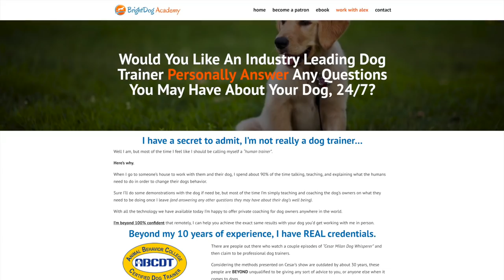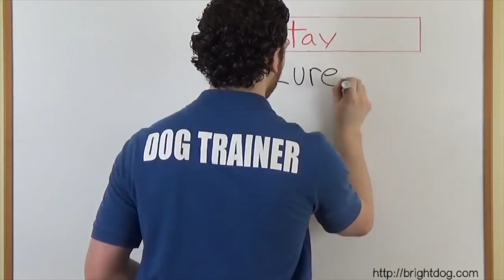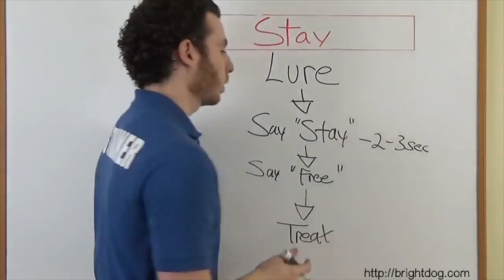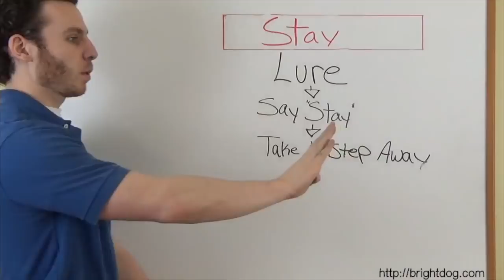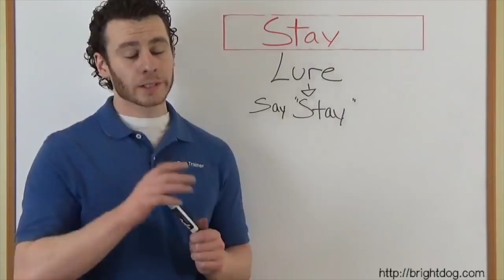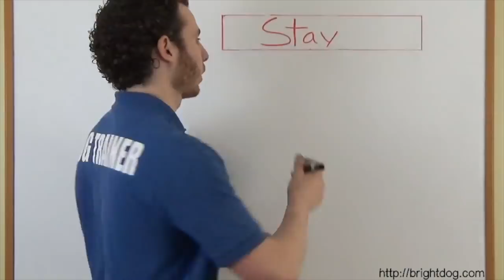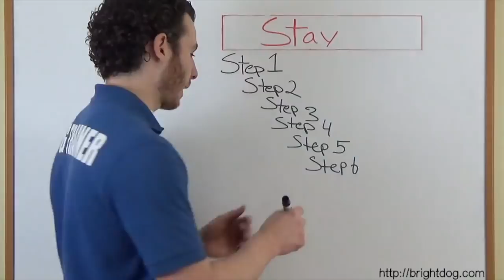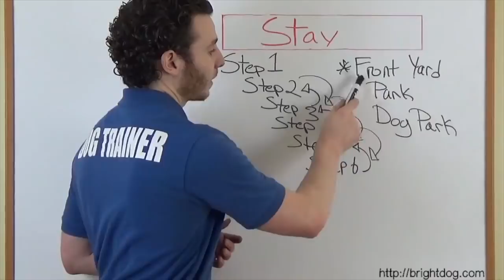How To Train Your Dog To Stay With Tutorials, Demonstrations, And More!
In this video you will learn how to train your dog to stay no matter what distractions there may be!

Training your dog or puppy to stay has a lot of steps to it but if you go slow and take your time, follow the steps, you will end up with a dog that can stay in any situation no matter what.

A lot of people teach their dog stay but make a big mistake and that is they don't teach the dog a release word. In this video I will show you how to teach your dog to stay and not move until you give them another word that means "ok, you can move now."

Make sure you go slow when progressing through the steps. The beginning steps might take you just a few weeks but the later steps can take many many months of practice. When you are practicing with your dog only do it for about 5 minutes at a time, anymore and your dog will get bored and stop learning.